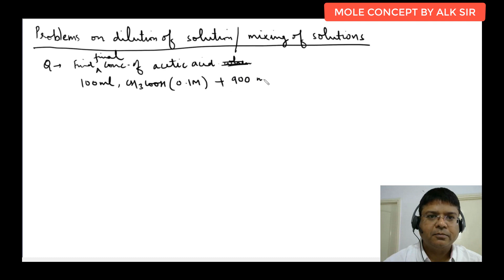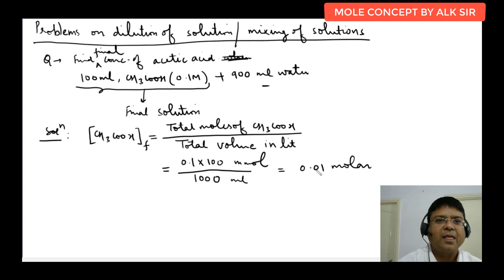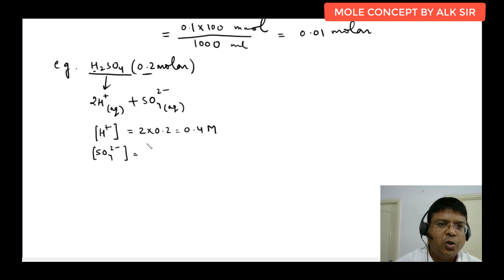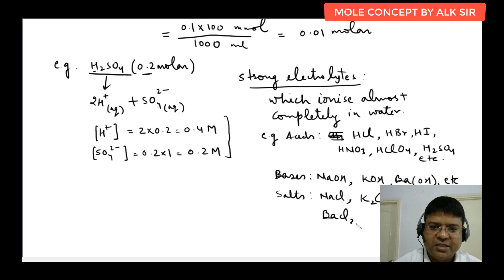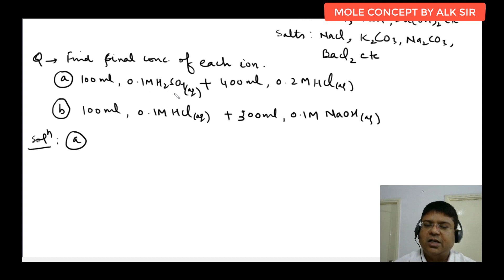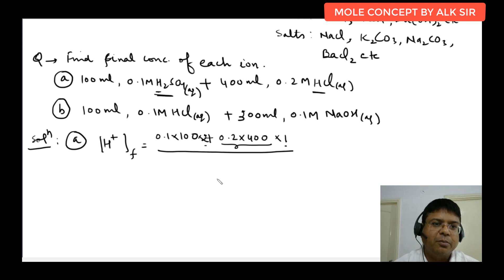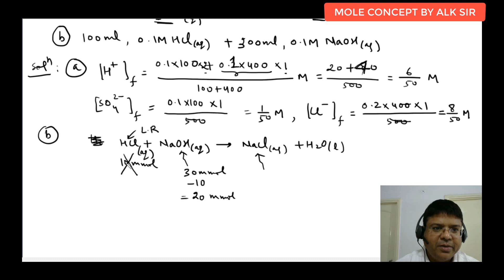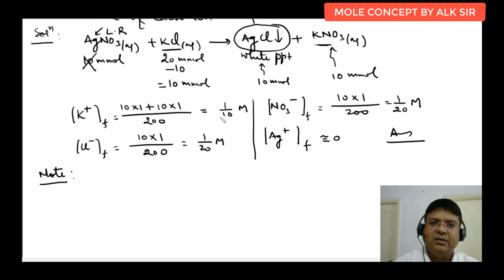12 MIXING OF SOLUTIONS | MOLE CONCEPT | Chemistry By ALK Sir | IIT JEE Main and Advanced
00:00 - 05:06          Problems on dilution of solution/mixing of solutions.Problem 1:Find final conc of acetic acid if 100ml CH3COOH (0.1 M) +900  ml water
Solution:Molarity of CH3COOH =total moles of CH3COOH / Total volume in litres
                                                        =0.1x 100 mmol/ 1000 ml=0.01 moles
05:07 - 8:00                Example : H2SO4 (0.2 moles)-- 2H+ (aq) +SO4 2-(aq).It is a strong electrolyte which ionise almost completely in water .Eg-HCl,HBr,HI,HNO3,HClO4,H2SO4,NaCl,BaCl2
08:01 - 17:20              Problem 1: Find final conc of each ion:
(a) 100 ml,0.1 M H2SO4(aq)+400ml ,0.2M HCl
(b)  100ml,0.1 M HCl (aq) +300 ml,0.1 M NaOH(aq)
Solution: (a) Molarity of H+ = 6/50 M
                      Molarity of SO4 2-= 8/50M
(b) HCl (aq) +NaOH (aq) NaCl(aq) + H2O (l)
molarity of Na+= 1/20 M
molarity of Cl-= 1/40 M and molarity of H+= 0
17:21 -  20:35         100 ml ,0.1 M AlCl3 (aq) + 200 ml, 0.2 M Al2(SO4)3 +200 ml water.Find conc of each ion in final solution.Solution:  Find molarity of all the ions and then it will give the conc
20:36 -  25:02       Precipitation formation reactions .Problem : 100ml ,0.1 M AgNO3(aq) + 100 ml ,0.2 KCl(aq)
Find conc of each ion in final solution
Solution: AgNO3 (aq) + KCl (aq) AgCl(ppt) +KNO3(aq)
We will not count AgCl in final concentration.Molarity of all the ions is calculated taking Ag+ as 0.
25:03 -  26:30               Note : AgCl,AgBr,AgI,BaSO4,CaCO3,PbI2 etc are the salts which are insoluble
26:31 - 29 :55               What volume of 0.2 M H2SO4 to be mixed in 100 ml ,0.2 M KOH (aq) ao that final molarity of H2SO4 is 0.1 M.Solution: KOH --Limiting reagent
H2SO4(aq) + 2KOH(aq) ---K2SO4(aq)+ 2H2O (l).Now solve the question and final volume comes out to be 200 ml
29:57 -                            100 ml ,20 % w/w ,NaOH(aq) (density= 1.4 g/ml).find v.Solution
Number of moles of NaOH before and after mixing water is same.Hence we will get V.
This is the last lecture of Mole concept by ALK sir.It covers the most important topic of mixing of solutions.This topic is very important for Jee Mains & Advanced.In this lecture sir has explained the problems on mixtures which have high probability to come in Jee.These are some previous year problems which are explained in a simplified manner in this lecture.
This lecture is for Science students who are preparing for Jee and facing difficulty in solving problems on mixing of solutions.